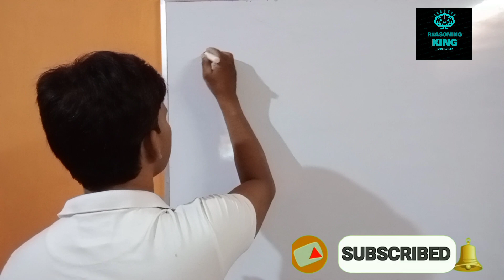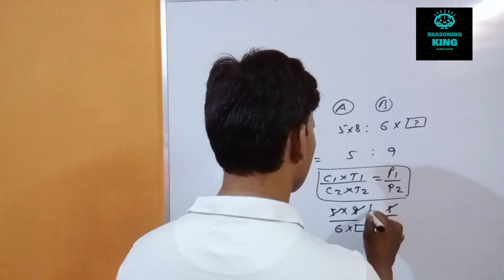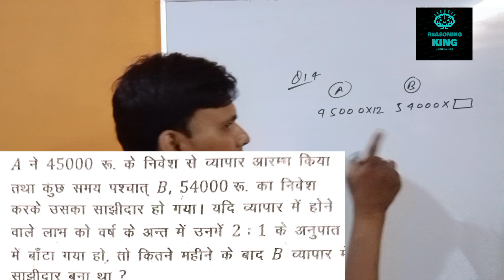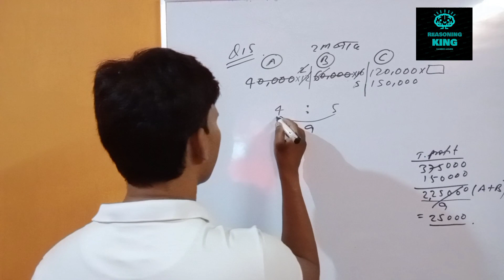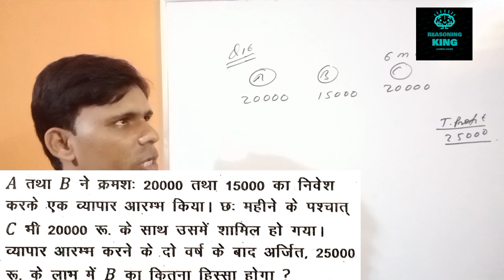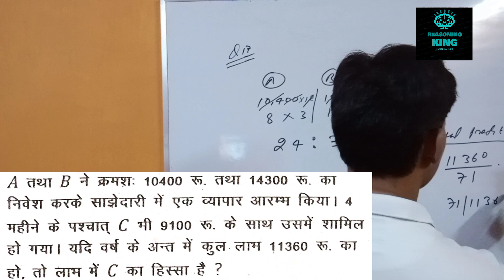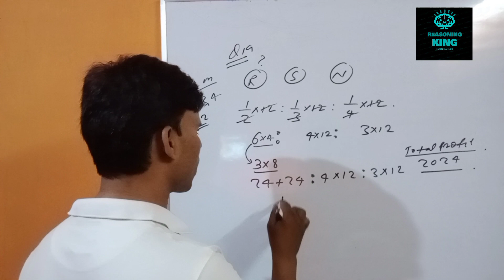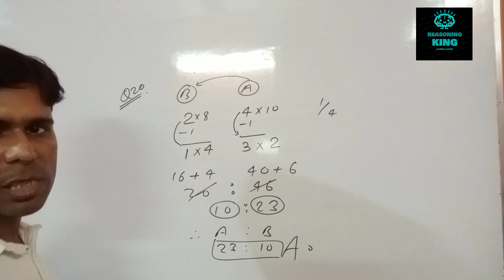साझेदारी(partnership) के प्रश्न को को आसानी से कैसे बनाएं| सभी परीक्षाओं के लिए के लिए महत्वपूर्ण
Partneeship( साझेदारी) For CGL, MTS, LDC, CHSL, CPO, GROUP D, RAILWAYS, BANKING, etc...